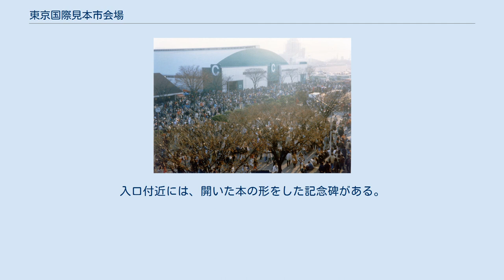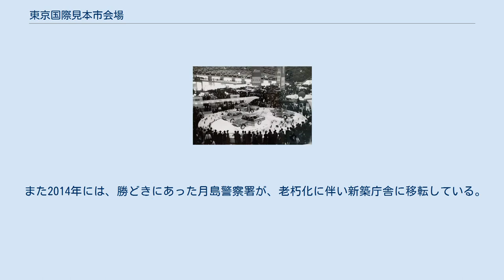東京国際見本市会場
東京国際見本市会場（とうきょうこくさいみほんいちかいじょう）は、かつて東京都中央区晴海に存在したコンベンション・センターである。
その所在地から「晴海」または「晴海国際貿易センター」と通称される事が多かった。
 1940年（昭和15年）に開催が予定されていた紀元2600年記念日本万国博覧会の会場予定地に、1959年（昭和34年）に開場。
以来、東京モーターショーなどの企業イベントのほか、コミックマーケットを始めとする同人誌即売会などの開催地として使われた。
 晴海地区への交通アクセスの悪さ、各館の移動通路がなく雨天時に不便だったこと、施設の老朽化などを理由として、世界都市博覧会開催決定（後に撤回）を機に、臨海副都心の中核施設として後継のコンベンションセンター構想が浮上。
そして1996年（平成8年）に東京国際展示場（東京ビッグサイト）が完成したのに伴い、その役目を譲り閉場した。
 1989年（平成元年）度の東京国際見本市会場の空中写真。
（国土交通省 国土地理院 地図・空中写真閲覧サービスの空中写真を基に作成） 左上からB館、新館、西館、A館。
 左下からC館、南館、東館。
 東京国際見本市会場は以下の7施設で構成され、これらは東京都が出資していた社団法人東京国際見本市協会と株式会社東京国際貿易センターの二法人によってそれぞれ管理運営をしていた。
7施設のうち、A館・B館・C館は前者、東館・西館・南館・新館は後者の管理運営だった。
 非効率的だったため、両法人は東京国際見本市会場が閉場してから数年後に合併、株式会社東京ビッグサイトとなり現在に至っている。
 東京モーターショー （1960年代） 最盛期には年間600万人を超える来場者数を記録した。
 ほか。
 中央清掃工場敷地内にある記念碑 跡地はその後、カー用品店のオートウェーブ晴海店やアミューズメント施設の東京レジャーランド、レストラン（後に喫茶店に業態変更）の「日東紅茶ティーハウス」が開店していた。
これらは2005年頃までには全て閉店し、建物も撤去されて更地になり、年に数回警視庁が主催する二輪車運転講習会が行われている。
2001年には、跡地の一部に東京都中央清掃工場が建設された。
入口付近には、開いた本の形をした記念碑がある。
 なお、東京都は立候補していた2016年夏季オリンピックのオリンピックスタジアムの建設を予定していたが、落選により一旦白紙となり、その後東京で開催される2020年夏季オリンピックの選手村（HARUMI FLAG）となる予定。
 また2014年には、勝どきにあった月島警察署が、老朽化に伴い新築庁舎に移転している。